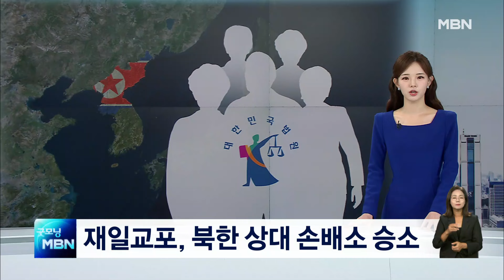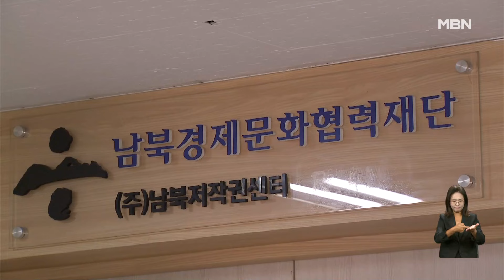"지상낙원 속았다"…재일교포, 북한 상대 손배소 승소 [굿모닝 MBN]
【 앵커멘트 】
  북한에 갔다가 탈출한 재일 교포 출신 탈북민들이 북한을 상대로 낸 손해배상 소송에서 이겼습니다.
  대한민국 법원은 북한 정부가 1명당 1억 원을 지급하라고 판결했습니다.
  북송 재일교포에 대한 첫 판결로 의미가 큽니다만, 실제 배상을 받아내는 데는 한계가 있습니다.
  최윤영 기자입니다.

【 기 자 】
 1970년대 일본의 한 항구입니다.

  재일교포들이 북한으로 떠납니다.

  1959년부터 1984년까지 진행한 북송사업으로 조총련계 재일교포 9만여 명이 북한으로 갔습니다.

  재일교포 출신 탈북민 5명은 "지상낙원이라는 북한의 거짓선전에 속았고, 반인도적 범죄행위로 정신적 피해를 입었다"며 지난 3월 소송을 제기했습니다.

  상대는 북한과 김정은.

  법원은 북한이 원고 1명당 1억 원씩을 지급하라고 판결했습니다.

  북송 재일교포에 대한 북한의 인권 침해 사실을 처음으로 인정한 겁니다.

  소송과정에서 고소장을 '뉴욕 소재 북한 유엔 대표부'로 보냈지만 전달하지 못해 관보에 소송 서류를 올리는 공시송달로 진행됐습니다.

  북한인권정보센터는 피해자들이 북한 정권으로부터 배상을 받기 어려워 다양한 방안을 검토하고 있습니다.

  MBN뉴스 최윤영입니다.